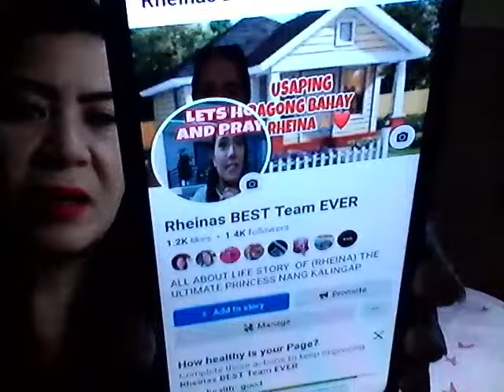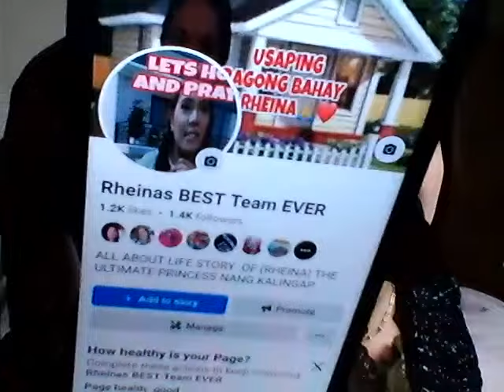RHEINAS BIRTHDAY PREPARATION OVERLOAD/PABAHAY UPDATES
SAMA SAMA NATING PANUORIN ANG DARATING NA PHOTOSHOOT AT BIRTHDAY NI RHEINA. GOD BLESS US ALL. GOD BLESS US ALL